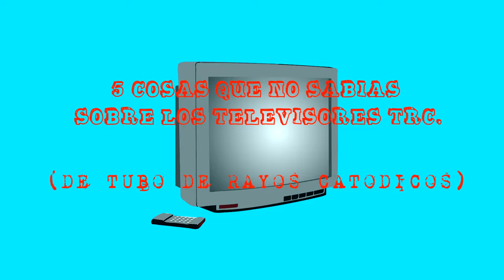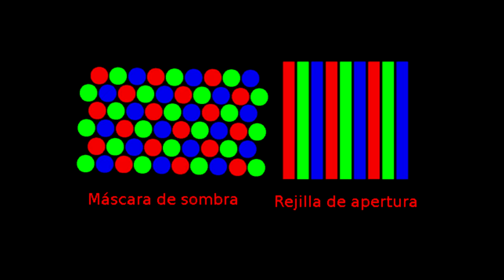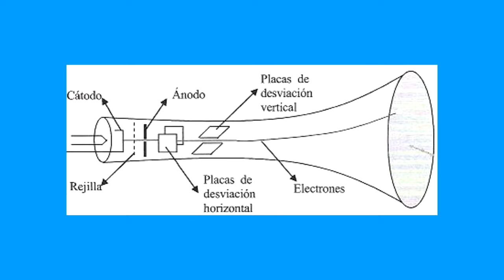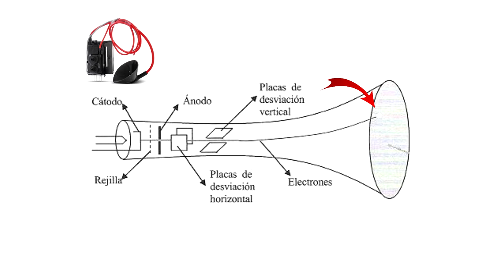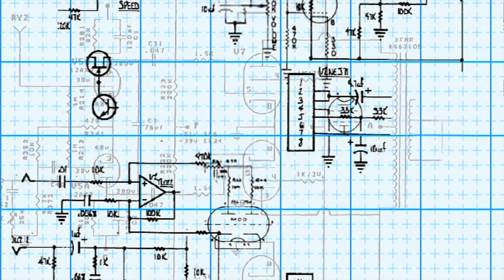5 COSAS QUE NO SABIAS SOBRE LOS TELEVISORES ANTIGUOS (TRC)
0:18 Aclaración! mencione que los tv trc llevan vigente mas de un siglo,
corrijo! son los tubos de rayos catódicos que fueron inventados a finales del siglo 19, confundí ese pequeño dato.
en realidad:
 El primer televisor comercial fue creado el 26 de enero de 1926 por el escocés John Logie Baird.
por lo tanto los tv trc llevan vigente casi un siglo en los hogares de todo el mundo! Disculpas por ese pequeño error de Guion.